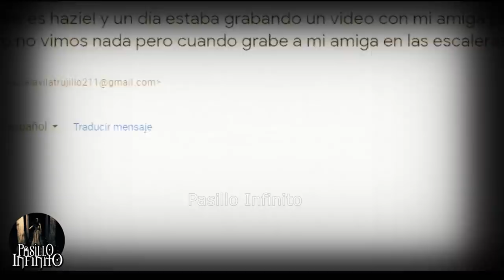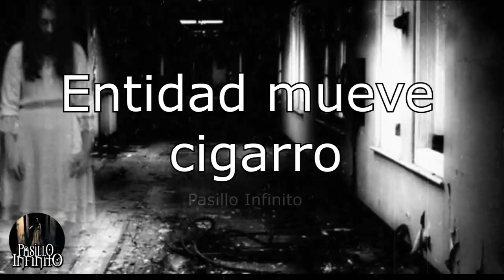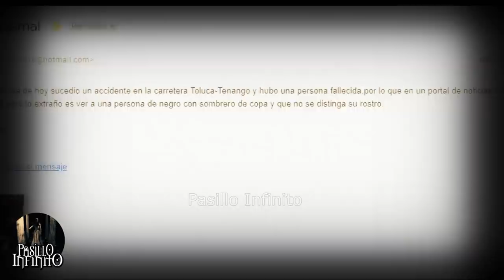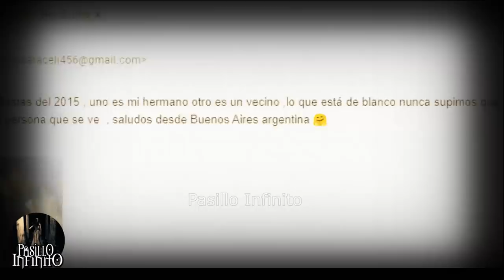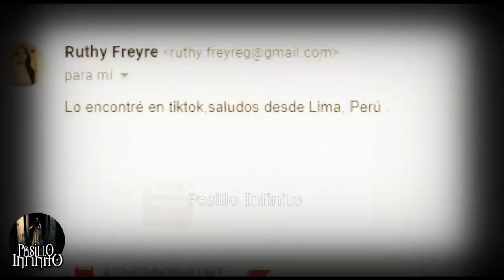CAPTA FANTASMA REAL en Puerta y Otros Casos Paranormales l Pasillo Infinito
Te presentamos CAPTA FANTASMA REAL en Puerta y Otros Casos Paranormales lo que veras te dejara aterrado.